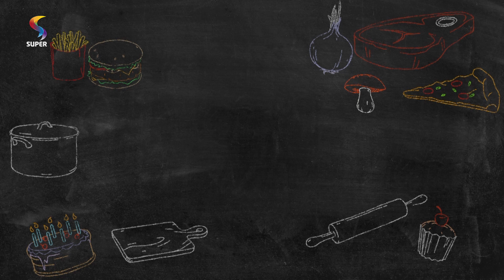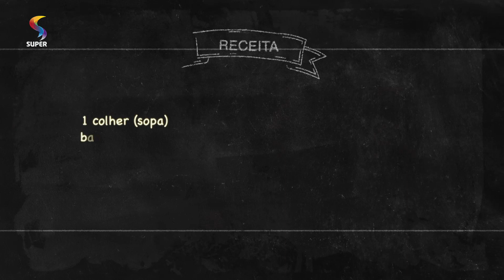Farofa de feijão andu com costelinha & Doce de Leite com Cacau | 01/03/2020 | RECEITA DE DOMINGO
ENTREVISTADA: Eliene Dias (cozinheira)

RECEITA SALGADA

RECEITA: Farofa de feijão andu com costelinha e taioba

INGREDIENTES:

200 g feijão andu
500 costelinha
300 torresmo
2 cebolas
1 pimentão
Meio limão
6 dentes de alho
1 xícara (chá) banha de porco
2 ovos cozidos
Coentro, cebolinha e sal a gosto

MODO DE PREPARO:

Na véspera, tempere a costelinha com o alho e limão e reserve na geladeira. Deixe também o feijão de molho. Deixe o feijão cozinha em panela de pressão com cinco xícaras de água em fogo médio por 10 minutos. Desligue o fogo e deixe. Em uma panela coloque a banha de porco e frite a costelinha. Escorra a banha e deixe a costelinha cozinhar em uma xícara de água, até reduzir totalmente a água. Adicione a panela duas colheres de banha de porco e frite a cebola e o restante do alho, acrescentar depois o pimentão e o feijão (já escorrido) e deixe ferver em fogo baixo. Tire a panela do fogo e acrescente a cebolinha o torresmo e o cheiro verde e por último os ovos cozidos.

RECEITA DOCE

Sobremesa: Doce de Leite com Cacau

INGREDIENTES:

3 l leite
300 g açúcar
1 pitada bicarbonato de sódio
50 g cacau

MODO DE PREPARO:

Em uma panela funda e grossa, acrescente todos os ingredientes, exceto o cacau. Mexa bem, até dissolver todo o açúcar e depois leve ao fogo. Assim que alcançar a fervura, abaixar o fogo e deixar cozinhando por cerca de 55 minutos. Levar ainda quente ao liquidificador, acrescentando o cacau e bater por 1 minuto.